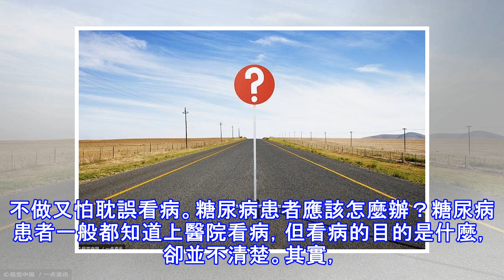糖尿病人怎麼明白清楚找醫生看病？這樣做效果更好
糖尿病患者常到醫院看病，經常遇到不同的醫生，有的醫生總是開很多化驗檢查單，讓做各種各樣的檢查和化驗。糖尿病患者應該怎麼辦？糖尿病患者常到醫院看病，經常遇到不同的醫生，有的醫生總是開很多化驗檢查單，讓做各種各樣的檢查和化驗。大多數患者不懂醫學，不知哪些單子是必須檢查的，哪些單子是可檢查可不檢查的。若這些檢查都做太費事，花錢又太多，不做又怕耽誤看病。糖尿病患者應該怎麼辦？糖尿病患者一般都知道上醫院看病，但看病的目的是什麼，卻並不清楚。其實，上醫院就是要「查」病，這與上藥店買葯是不同的。患者應該清楚看病的目的，目的明確，才能有的放矢。如果懷疑糖尿病，則不僅要查空腹血糖，還要查飯後2小時血糖。只查空腹...